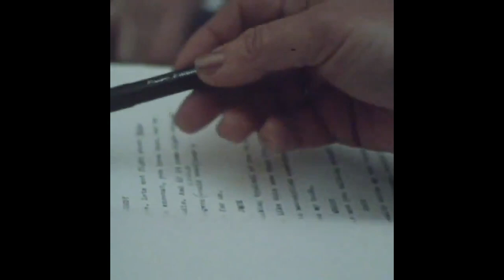Barry Norman Interviews Shelly Duvall on BBC Film 80 about The Shining (1980)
A short behind the scenes clip (taken from Vivian Kubrick's Making of Documentary) followed by Barry Norman Interviewing Shelly Duvall about The Shining (1980).

This clip was originally posted On Twitter, in a square format. However the original broadcast in 1980 on the BBC would have been in 4:3. Thus this has been cropped slightly.